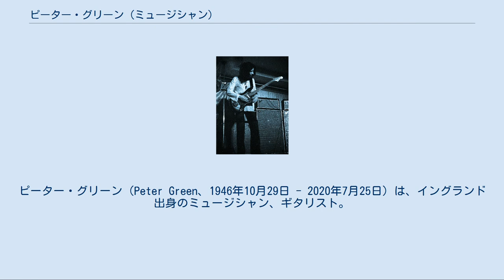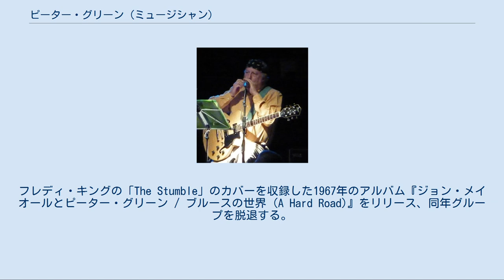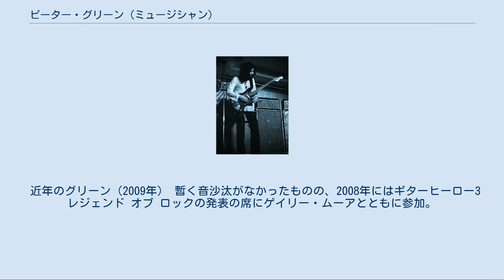ピーター・グリーン (ミュージシャン)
フリートウッド・マックのメンバー
ピーター・グリーン（Peter Green、1946年10月29日 - 2020年7月25日）は、イングランド出身のミュージシャン、ギタリスト。
ブルースロックの分野で活動し、フリートウッド・マックの創設メンバーとしても知られる。
ローリング・ストーン誌選出「歴史上最も偉大な100人のギタリスト」2003年で38位、2011年改訂版で第58位。
 フリートウッド・マック時代（1970年） 10歳の頃からギターに興味を持ち、その後ハンク・マーヴィン、マディ・ウォーターズ、B.B.キング等に影響を受ける。
 ピーター・バーデンス（後にキャメルを結成）のバンドである「The Peter B's」で、後の盟友ミック・フリートウッドと出会う。
そして、1966年には、ジョン・メイオール&ザ・ブルースブレイカーズにエリック・クラプトンの後任として加入する。
クラプトンの後釜として期待以上の反応に応えて、グリーンは名声を得る。
フレディ・キングの「The Stumble」のカバーを収録した1967年のアルバム『ジョン・メイオールとピーター・グリーン / ブルースの世界 (A Hard Road)』をリリース、同年グループを脱退する。
 1967年にリーダー・グループ、ピーター・グリーンズ・フリートウッド・マックを結成、グリーンは演奏と作曲面でも中心的存在を担った。
1968年にマイク・ヴァーノンのブルー・ホライゾン・レーベルとレコーディング契約、CBSレコードからファースト・アルバム『ピーター・グリーンズ・フリートウッド・マック』を発表する。
同年発表のシングル曲「ブラック・マジック・ウーマン」は、後にサンタナのアルバム『天の守護神』（1970年）でカヴァーされた。
1968年8月発表のセカンド・アルバム『ミスター・ワンダフル』には、後にゲイリー・ムーアやエアロスミスがカヴァーした「ストップ・メッシン・ラウンド」収録。
1968年11月にリリースしたシングル「アルバトロス (あほうどり)」が翌年、全英1位のヒットとなる（2008年にはギター・アンビエント・ミュージックとして再評価されている）。
また1970年のシングルEP「グリーン・マナリシ」は、後にジューダス・プリースト『殺人機械』（1978年）でカヴァーされた。
 1970年にドラッグの誤使用がもとでフリートウッド・マックを脱退せざるを得なくなり、同年、全曲即興的なインストゥルメンタルであるソロ・アルバム『エンド・オブ・ザ・ゲーム』をリリースをして暫くシーンの一線から退くことになる。
この頃に愛用していたギブソン・レスポールをゲイリー・ムーアに無料同然の値段で譲り渡した。
1970年代の大半をLSDの後遺症による統合失調症や幻覚が原因で活動を停滞させるが、1970年代後半にPVK Recordsとレコーディング契約、1978年にはミック・フリートウッドのソロ・アルバム『ビジター』への客演をきっかけにしてギタリストのスノウィー・ホワイトのサポートを受けてソロ活動を再開、アルバムをリリースする。
1990年代からゲイリー・ムーアやピート・ブラウンらによるピーター・グリーンの楽曲の再評価を受けて本格的な演奏の復帰期間に入る。
 1990年代に、ギタリストのナイジェル・ワトソン、コージー・パウエルやニール・マーレイ等と共にピーター・グリーン・スプリンター・グループを結成し、1997年に初のアルバムを発表。
パウエルの交通事故死とマーレイの脱退によりバンドはメンバー・チェンジをせざるを得なくなるが、1999年にはグリーンにとって初となる日本公演も行い、充実したグループにより2004年まで活動を継続した。
 近年のグリーン（2009年） 暫く音沙汰がなかったものの、2008年にはギターヒーロー3 レジェンド オブ ロックの発表の席にゲイリー・ムーアとともに参加。
その後、2009年から2010年にかけてピーター・グリーン・アンド・フレンズとして、イギリス、ドイツおよびオーストラリア・ツアーを行った。
 2020年7月25日、73歳で死去。